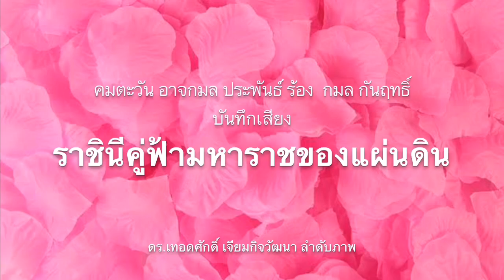ธรรมาภิบาล! ยึดหกหลักนี้เป็นสำคัญ